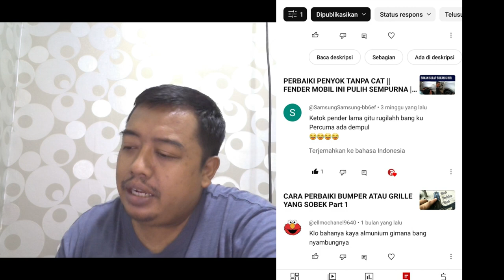MENJAWAB PERTANYAAN NETIZEN, SOAL KETOK MAGIC, kENAPA TIDAK DI DEMPUL SAJA??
Assalamualaikum,

Pasmobil Bekerjasama PT. Jetpak Mandiri Jaya
Jetpak berdiri sejak tahun 2014 dan terus berkembang sampai saat ini, Kami berkomitmen melayani dengan Produk berkualitas serta Pelayanan yang terbaik.

Berikut beberapa Produk dari kami, yang tidak dapat kami sebutkan semuanya :

1. Vertikal / Horizontal Packaging Machine
2. Form Fill Packaging Machine
3. Filling machine (All varian produk)
4. Sleeving Machine
5. Labeling Machine
6. OPP Labeling Macine
7. Cartoning Machine
8. Grinding & Mixing
9. Date Coding / Printing Ink Jet
10. Blister Packing Machine
11. Conveyor System
12. Laser
13. Fabrication

Free Konsultasi

Terimakasih, mohon maaf jika ada kekeliruan, sampai ketemu di video kami yang lain,